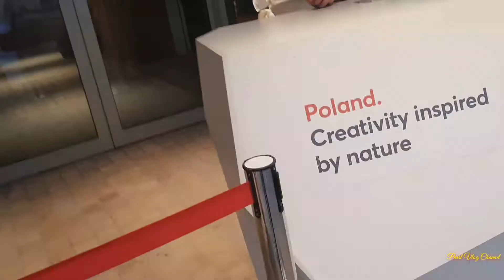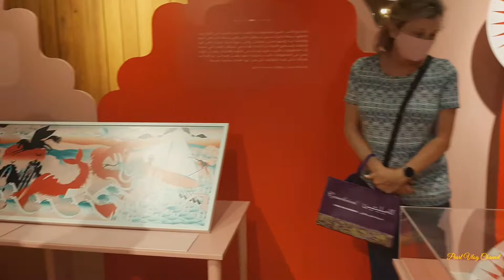Poland Pavilion EXPO 2020 DUBAI